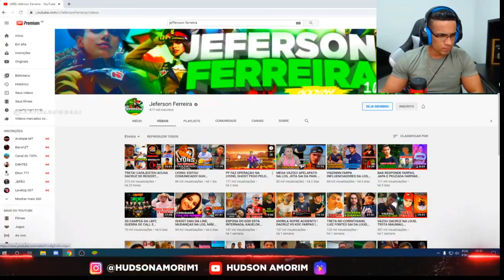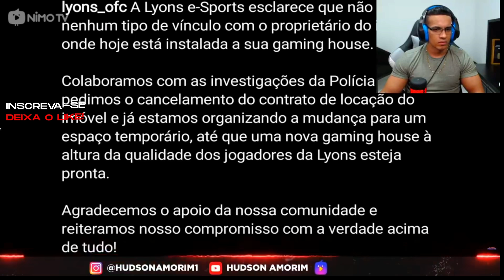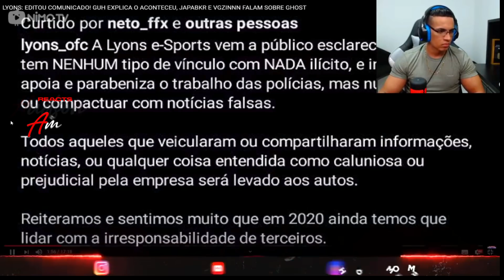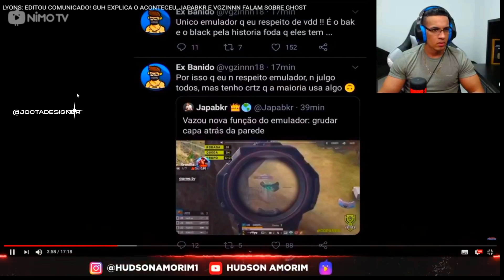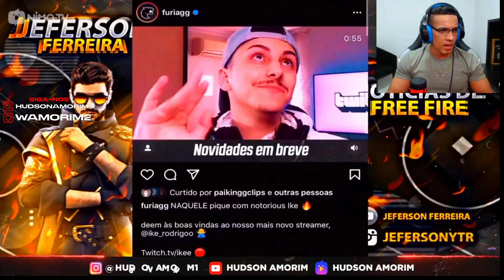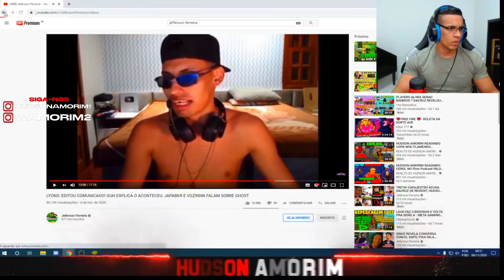HUDSON REAGINDO LYONS EDITOU COMUNICADO! GUH EXPLICA O ACONTECEU